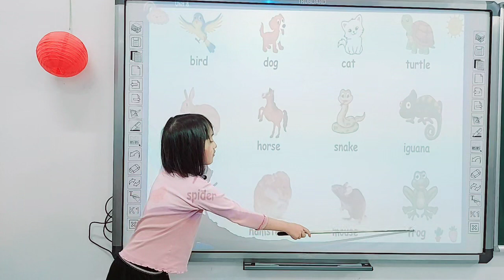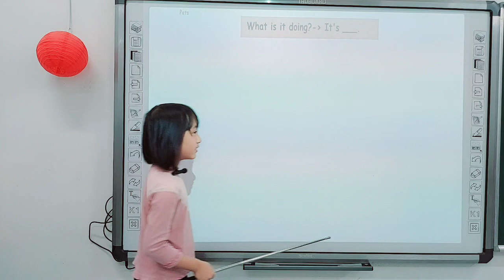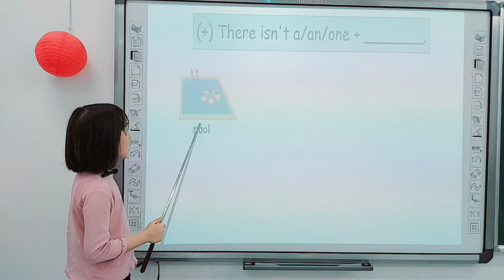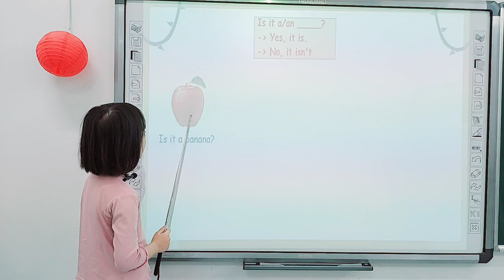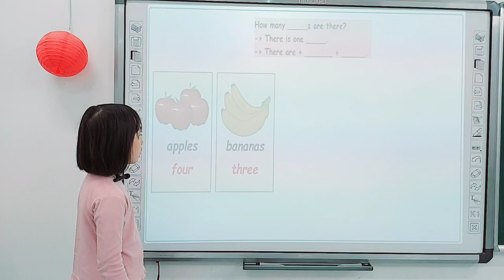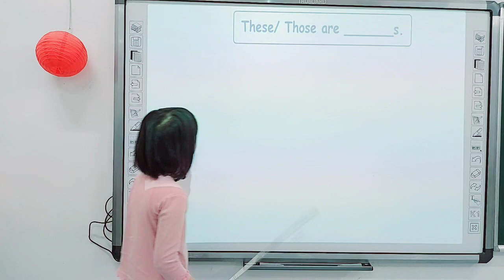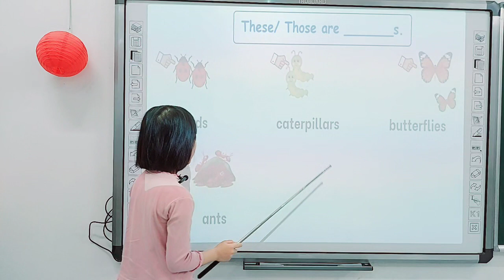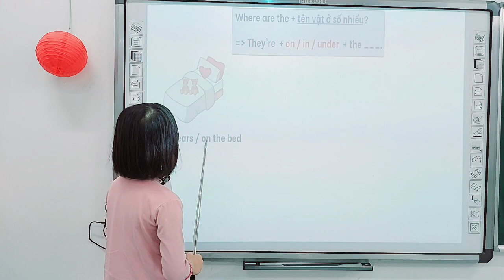Minh Anh - Final Term 2 - Speaking Test E3